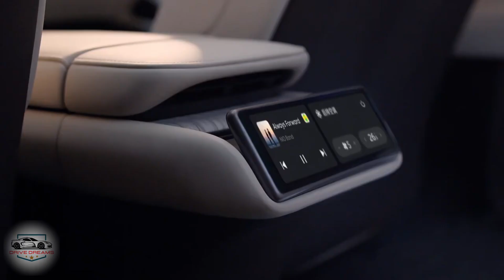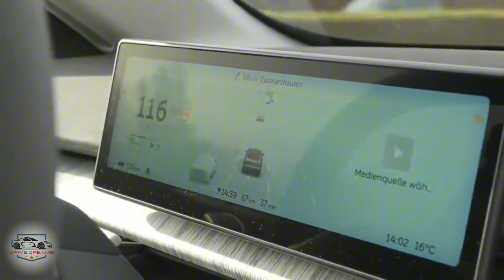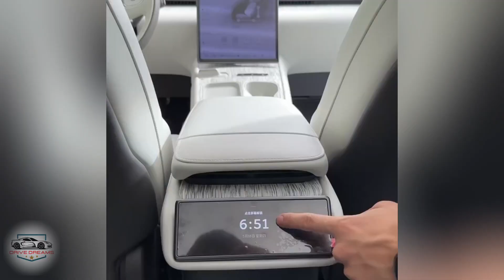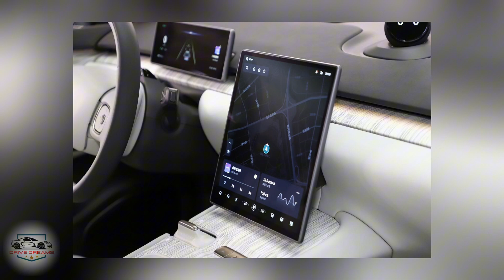Introducing the Nio ET7 2024: Luxury, Performance, and Innovation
"Get ready for an exciting review video! Explore the latest model from Chinese electric vehicle manufacturer Nio, the ET7! This luxury and performance-oriented vehicle offers the latest advancements in electric vehicle technology. With a range of up to 500 km and a 644 horsepower motor, it's sure to impress. Additionally, equipped with Nio's 'Nio Independent Driving' system, which assists drivers in various driving scenarios. Its interior is luxurious and technology-focused, featuring a large touchscreen and modern design elements. The Nio ET7 is designed to directly compete with the Tesla Model S and will be available for sale in Germany. Don't miss this video, discover how far the Nio ET7 is pushing the boundaries of future car technology!"